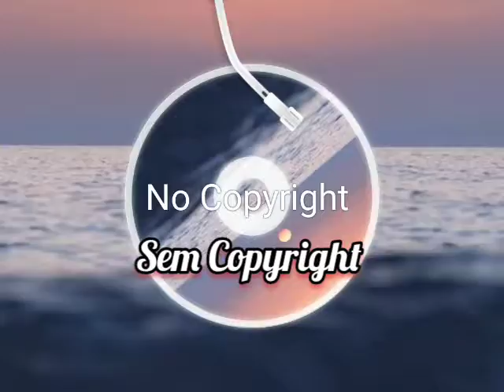Dynamic World - Musica Eletrônica Livre de Copyright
Boa música eletrônica para criadores de conteúdo
Música para Youtubers e demais criadores

Título: Dynamic World - Stock Studio